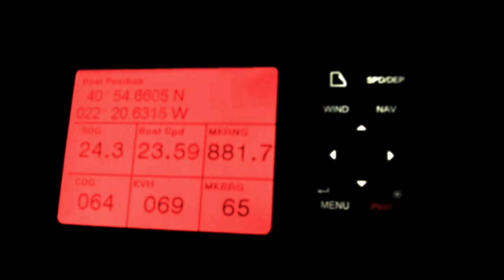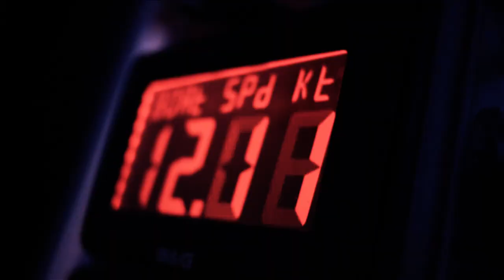Camper Clinch IWC Schaffhausen Speed Record Challenge | Volvo Ocean Race 2011-12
Camper with Emirates Team New Zealand secured the overall prize in the IWC Schaffhausen Speed Record Challenge with a blistering 566 nautical miles in 24 hours set on Leg 8 of the Volvo Ocean Race.

The coveted award also won each crew member an IWC Portuguese Yacht Club Chronograph Edition 'Volvo Ocean Race 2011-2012' watch. Watch some of the highlights from a race that's all about breakneck ocean speed.